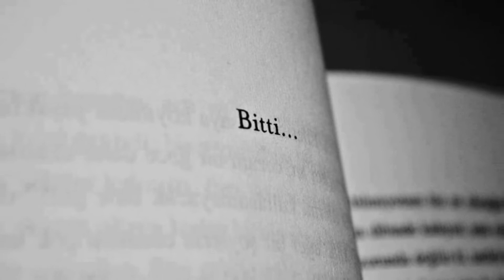Sagopa Kajmer - Galiba (Flamenco).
DENIZ